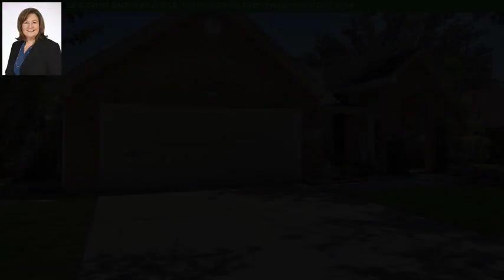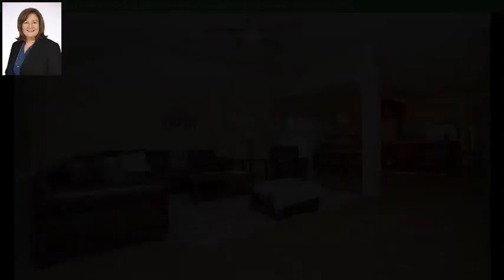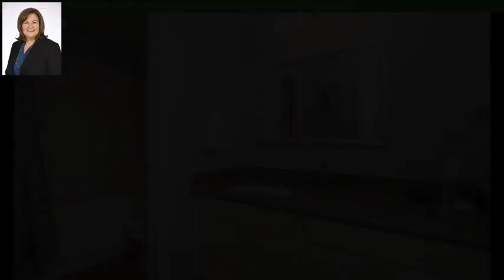19722 Holly Walk, Spring, TX 77388